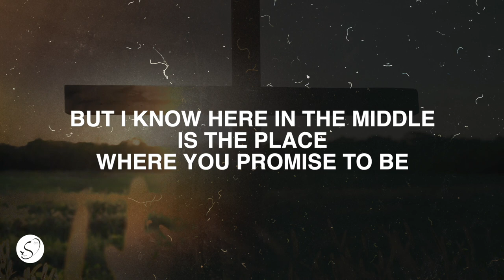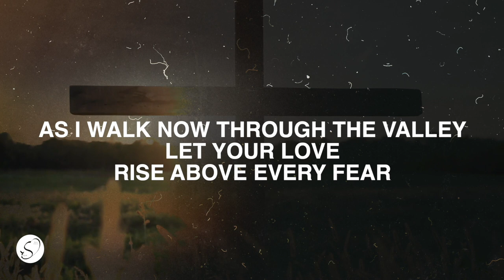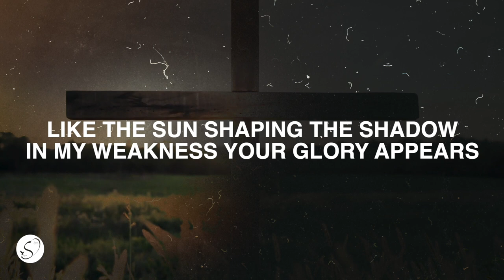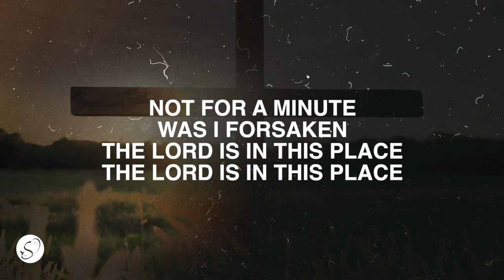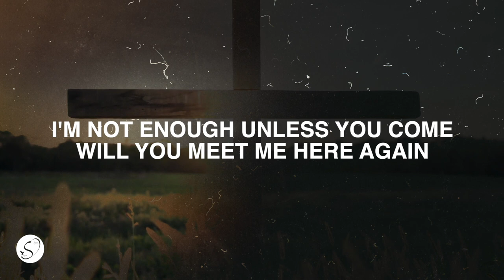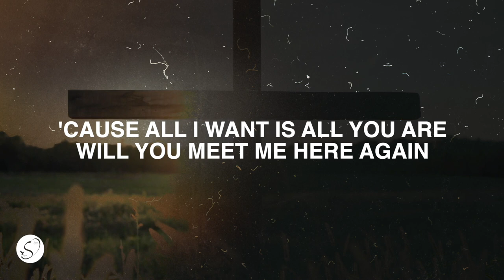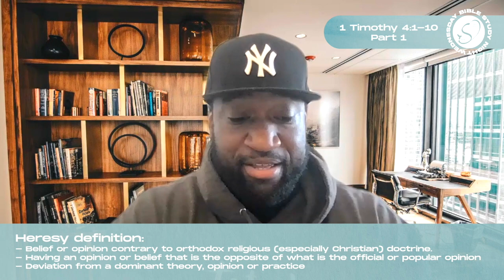Wednesday Bible Study Night - Bro. Nathan Gordon 12.04.2023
1 Timothy 4 (Part 1)
Bro. Nathan Gordon